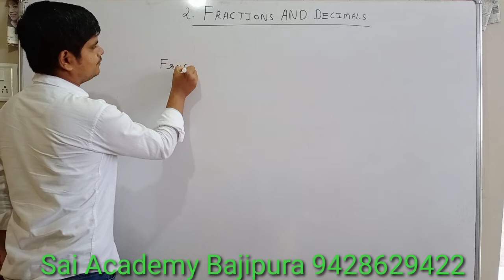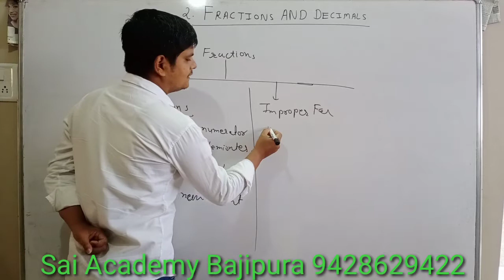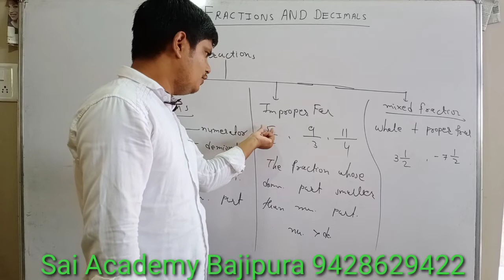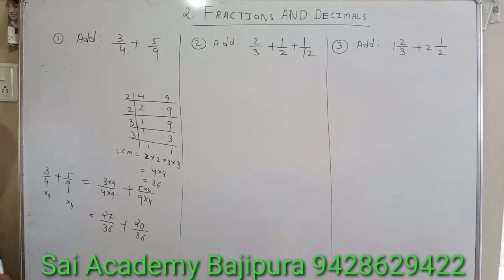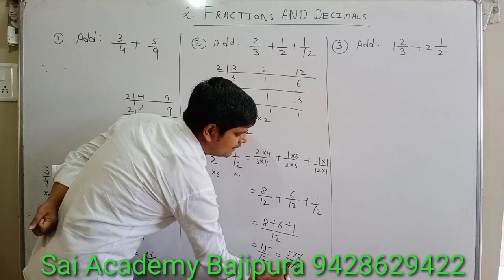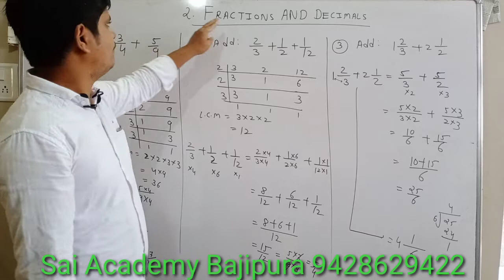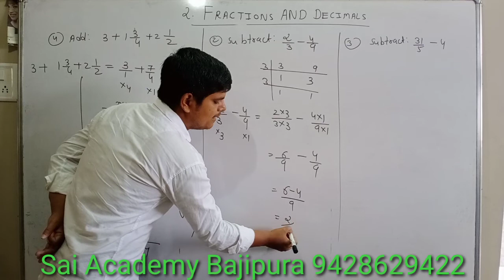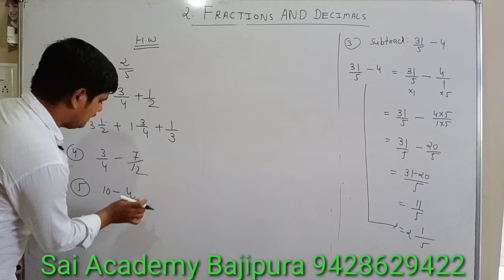FRACTION & DECIMALS | STD 7 MATHS CHAPTER 2 NCERT